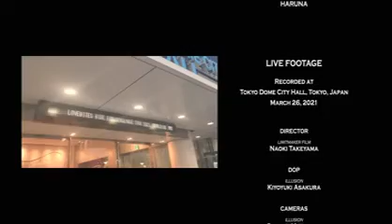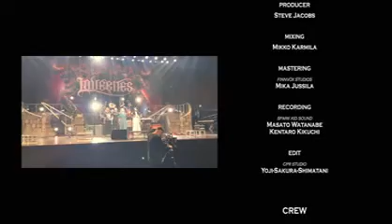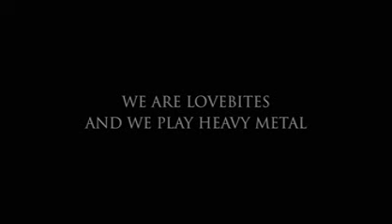Lovebites Heavy Metal Never Dies lives